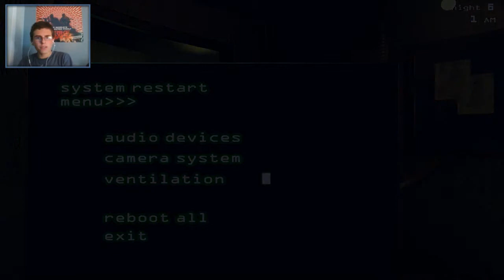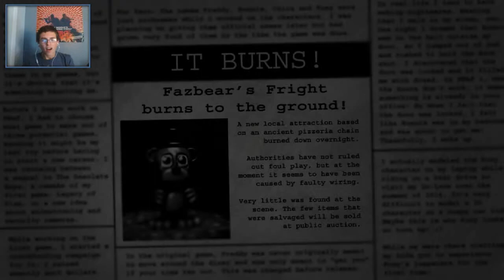YYYYYYYEEEEEEESSSSSSS!!!!!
YES!

Like my sexy mouse?